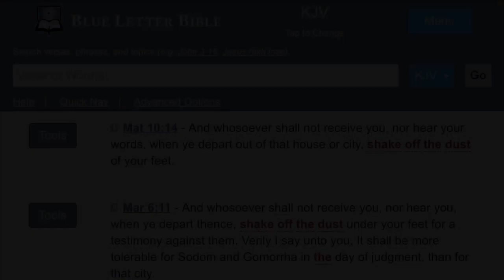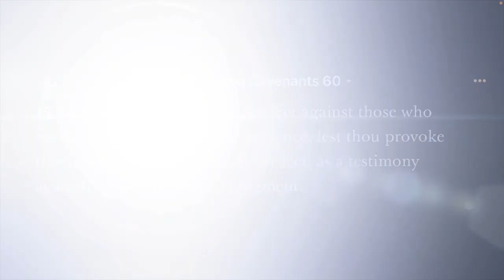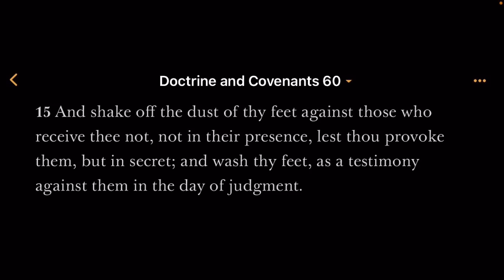D&C 60:15 and What Has Been Edited Out of Our Bibles